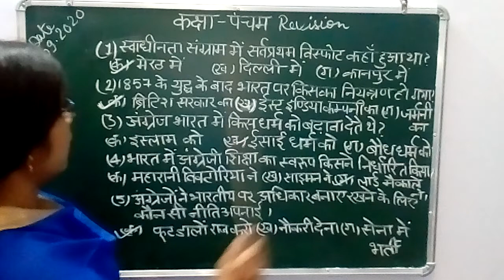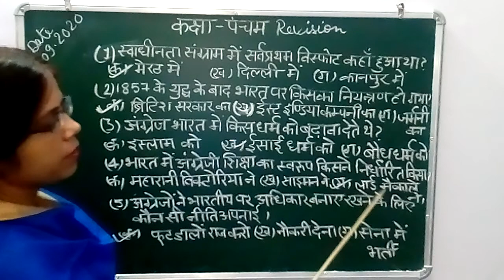Class5 lesson 4 revision work MCQ question in gauravshali book